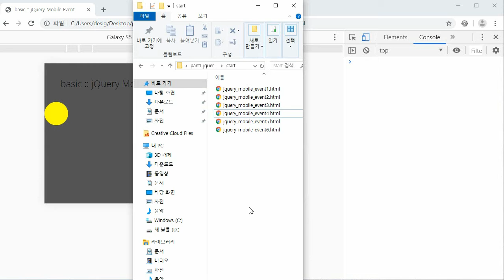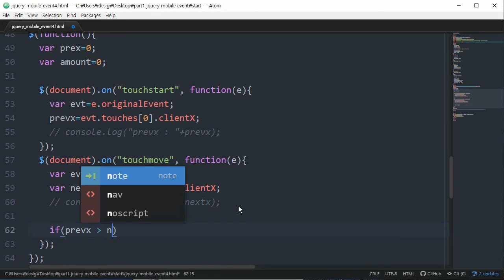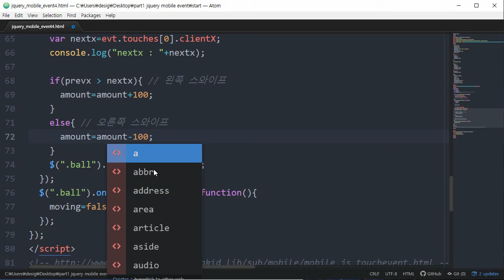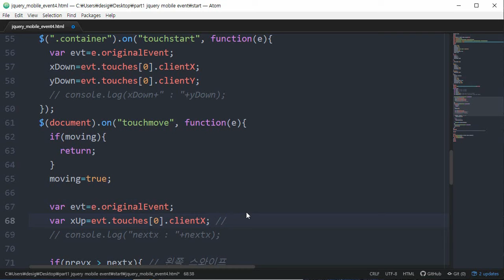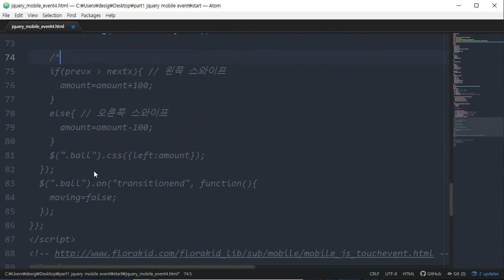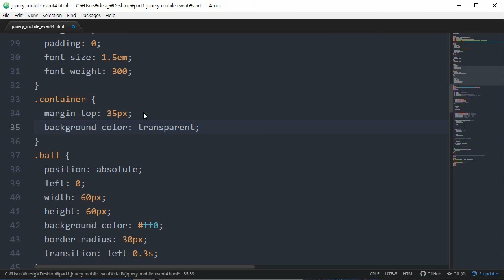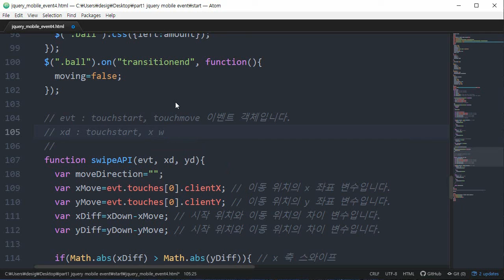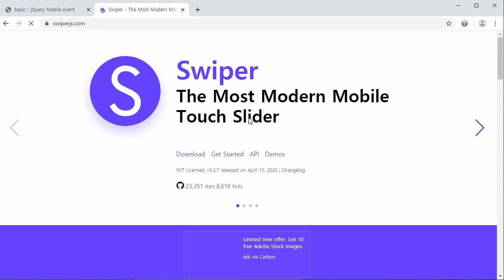[HD]Adobe XD로 시작하는 모바일 코딩 (CC 2020) Part. 2